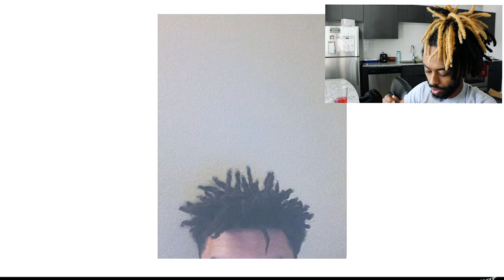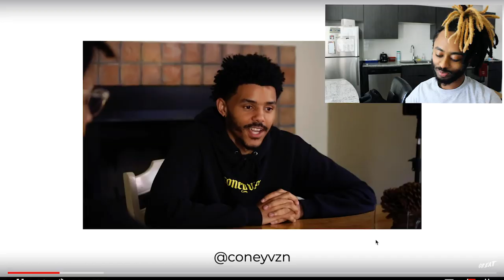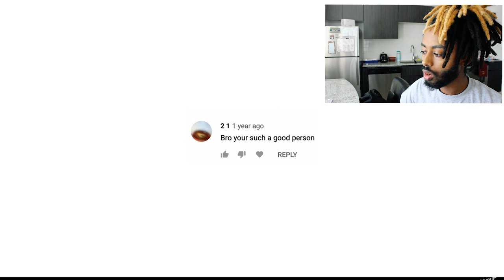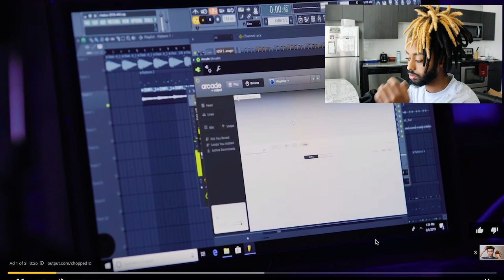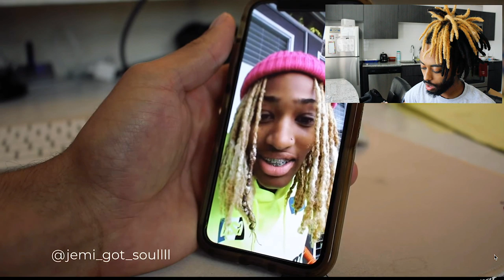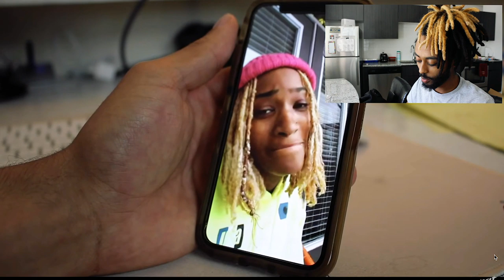CUTTING MY DREADLOCKS AFTER 4 YEARS REACTION | Guntherdagreat